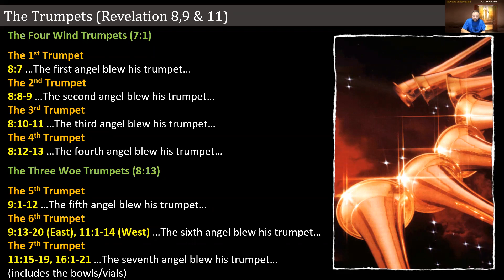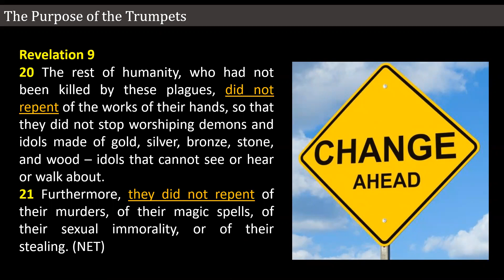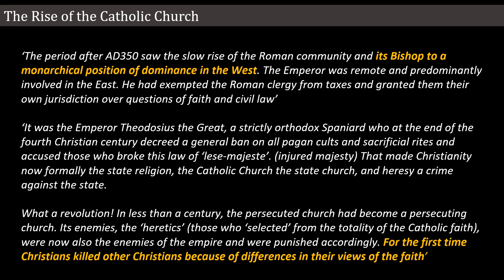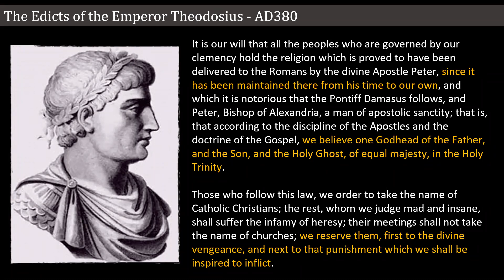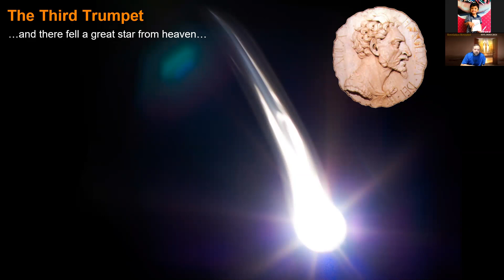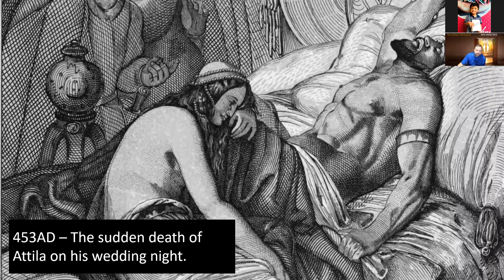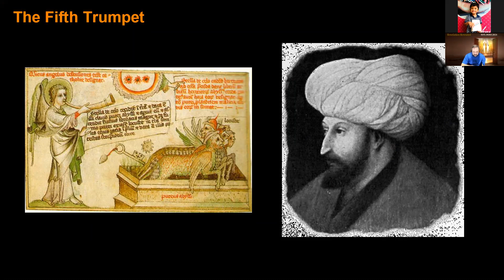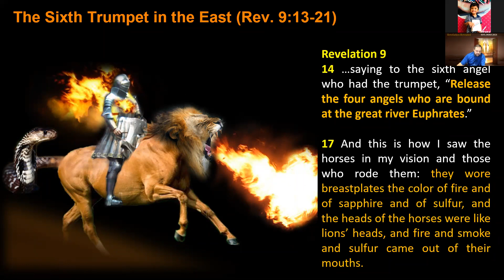Revelations Revealed - Study 5. Blowing the Trumpets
Servants of the Lord. Study 5 of 6. Revelations Revealed. Blowing the Trumpets

Date of Study - 17th Jan, 2021
Presenter - Joshua Wallace